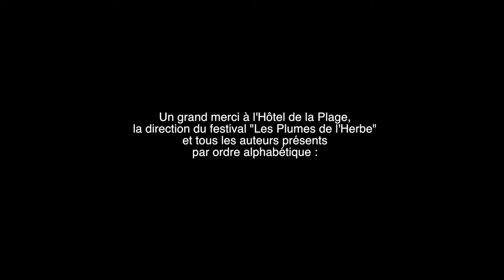Les Plumes de l'Herbe - édition 2015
Retour en images sur l'édition 2015 des Plumes de l'Herbe : la rencontre avec une vingtaine d'auteurs et d'illustrateurs, au cœur de l'été, sur la terrasse de l'Hôtel de la Plage, Chez Magne, au Cap Ferret.